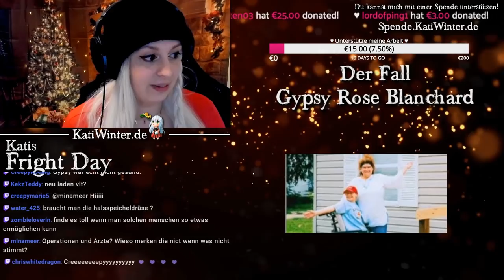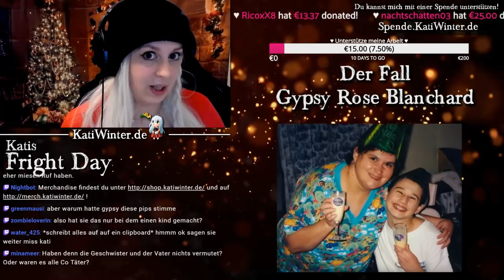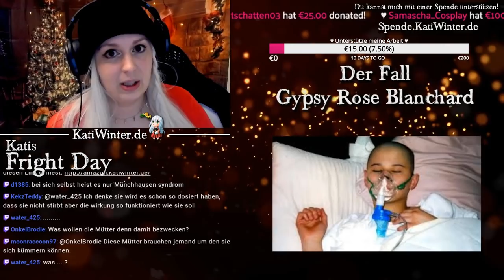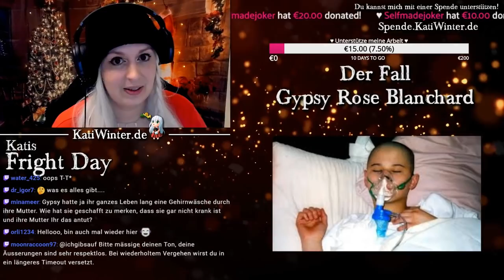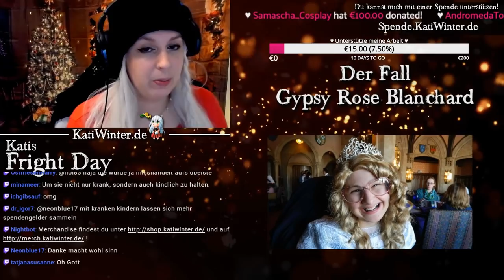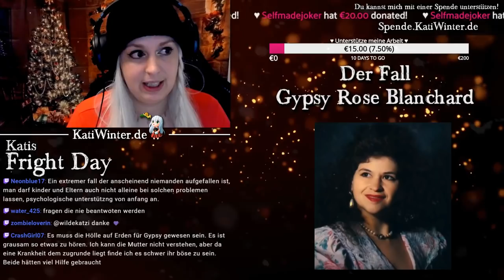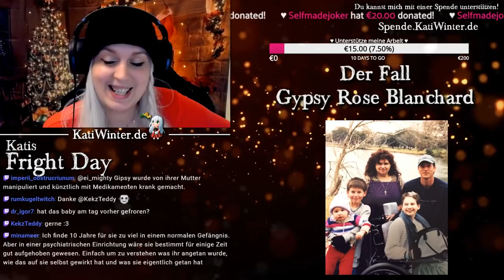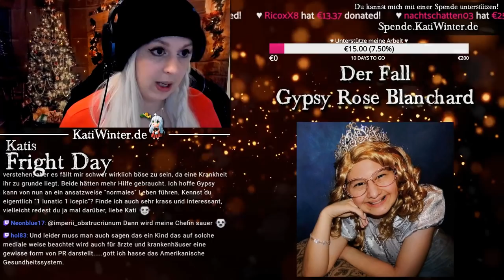Gypsy Rose Blanchard – Katis Fright Day: Livestream vom 21.12.2019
Freitag ab 20.00 Uhr: Katis Fright Day
Sonntag ab 17.00 Uhr: Katis Almtagebuch
Mittwochs ab 19.00 Uhr: Crime Time mit Kati

Mehr von Kati:

😍 Neuer Merch!!